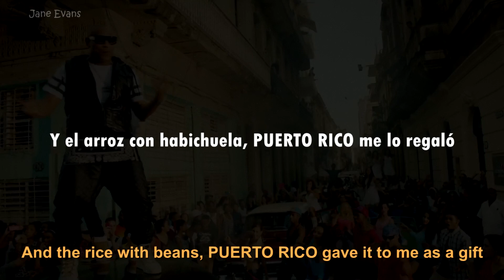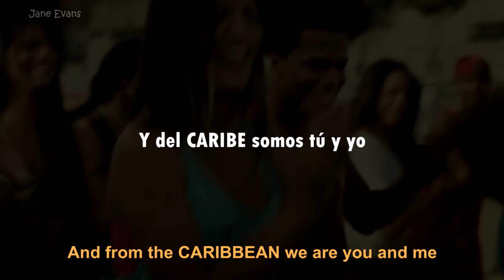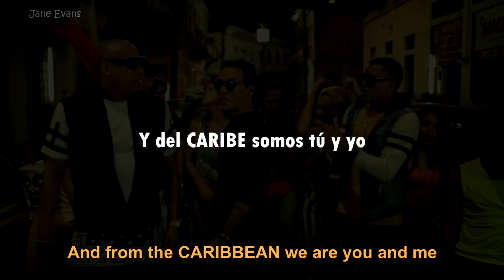Gente de Zona - La Gozadera ft. Marc Anthony (English/Español)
Gente de Zona, Marc Anthony - LA GOZADERA (Letra en INGLES/ESPAÑOL)
Gente de Zona, es un grupo cubano de salsa y reguetón fundado por Alexander Delgado en el 2000. El grupo combina ritmos de reguetón con las formas más tradicionales de la música cubana.

(Una disculpa inmensa si hay errores en el video, gracias a todos por ver).

Letra:

Miami me lo confirmó
Gente de Zona
Puerto Rico me lo regaló
Marc Anthony
Dominicana ya repicó
Yelelei yelelei ohh
Y del Caribe somos tú y yo (Ponle)
Y se formó la gozadera, Miami me lo confirmó (¿Qué me confirmó?)
Y el arroz con habichuela, Puerto Rico me lo regaló
Y la tambora merenguera, Dominicana ya repicó
Con México, Colombia y Venezuela
Y del Caribe somos tú y yo
Repicando
La cosa está bien dura, la cosa está divina
Perú con Honduras, Chile con Argentina
Panamá trae la zandunga, Ecuador bilirrubina
Y Uruguay con Paraguay, hermano con Costa Rica
Bolivia viene llegando, Brasil ya está en camino
El mundo se está sumando, a la fiesta de los latinos (Ponle)
Y se formó la gozadera, Miami me lo confirmó
Ay el arroz con habichuela, Puerto Rico me lo regaló
Vamos Guatemala, la fiesta te espera
Llama a Nicaragua, El Salvador se cuela
Yo canto desde Cuba y el mundo se entera
Si tú eres Latino, saca tu bandera
Ponle
Y el arroz con habichuela, Puerto Rico me lo regaló (¿Qué es la que hay, papá?)
Ay el arroz con habichuela, Puerto Rico me lo regaló (Boricua)
Pa' los parceros y las parceras, vamos
¿Qué la que hay papá?
Ahora si, nadie nos baja de aquí
ponle ahí!
Gustoso y mira como gozo
Yo te lo dije
Tú sabe' que es lo mejor que suena ahora